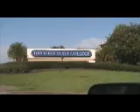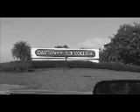Daytona State Campus